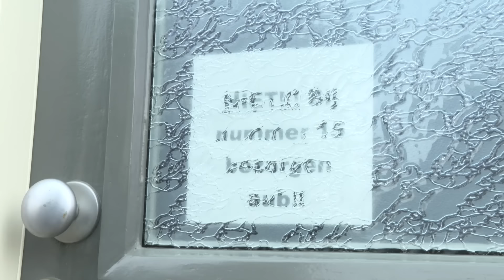Bizarre burenruzie escaleert: 'Polly is een grote k*thond!'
Het gaat helemaal los in Steenbergen. Een gezin teistert daar de buren, die er helemaal klaar mee zijn. De boosdoeners, 'de Jacksons' genoemd, schelden, schreeuwen en bonken hele dagen, tot grote frustratie van omwonenden.